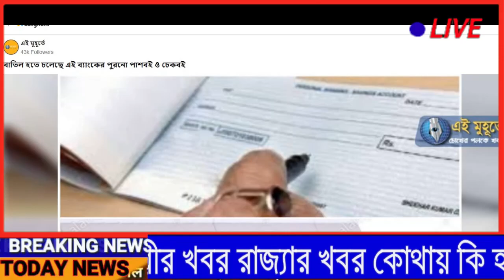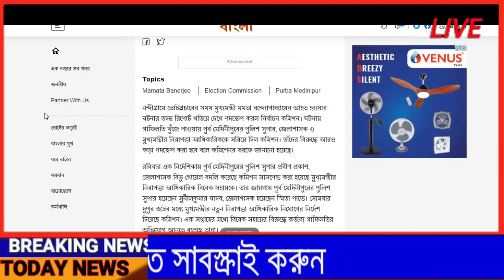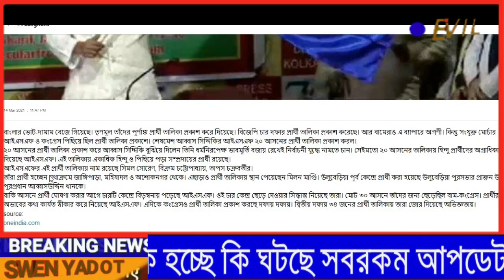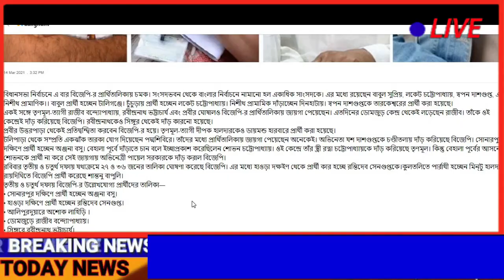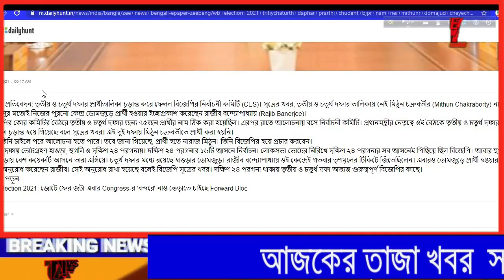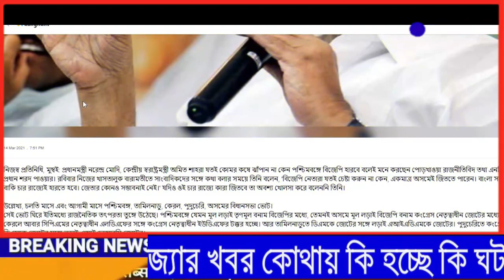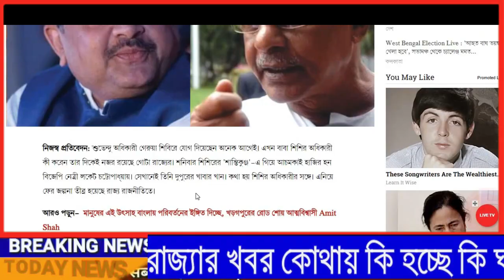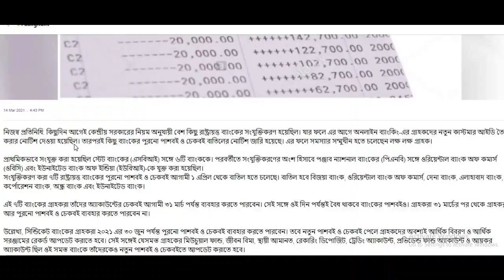আজকের বড় খবর || Latest Update Today